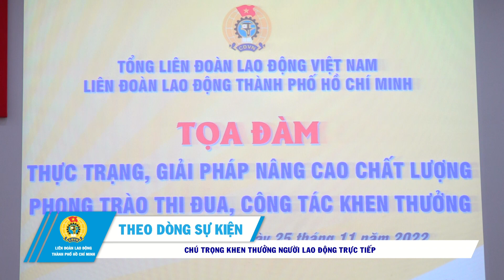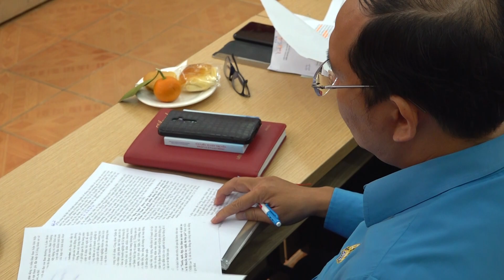CHÚ TRỌNG KHEN THƯỞNG NGƯỜI LAO ĐỘNG TRỰC TIẾP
Sáng 25/11, LĐLĐ TPHCM tổ chức toạ đàm thực trạng và giải pháp nâng cao chất lượng phong trào thi đua và công tác khen thưởng.

Tại tọa đàm, nhiều đại biểu nêu thực trạng doanh nghiệp và người lao động không mặn mà với các phong trào thi đua, khen thưởng là do lo ngại bị lộ bí mật kinh doanh, nên doanh nghiệp không muốn báo cáo thành tích và các sáng kiến, cải tiến kỹ thuật… Nhiều ý kiến cũng đề nghị việc khen thưởng phải kịp thời, đúng người, đúng việc, chú trọng khen thưởng cho người lao động trực tiếp.